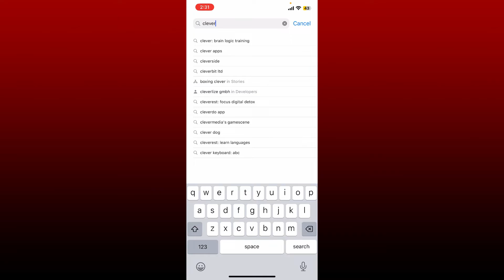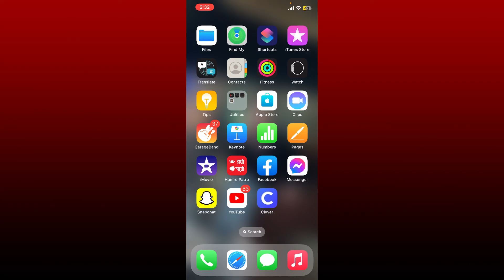How to Download Clever App on iPhone 2023?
In this video, we will show you how to download and install the Clever app on your iPhone. Clever is a popular education app used by students and teachers to access digital learning resources. Follow these simple steps to get started with Clever on your iPhone today!